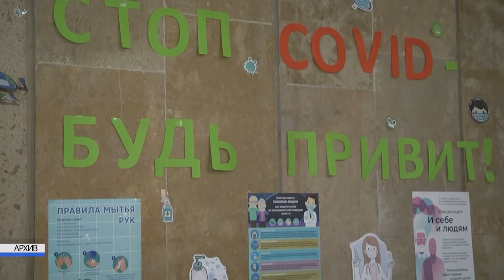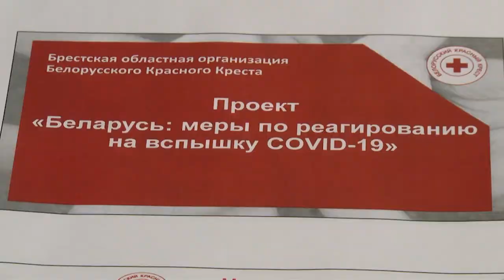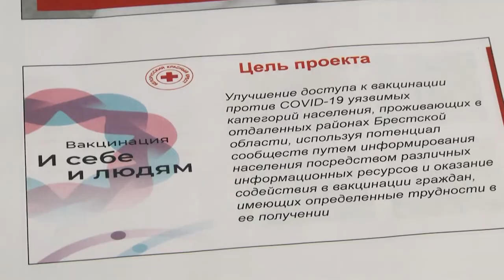2022-05-18 г. Брест. Семинар БОКК. Новости на Буг-ТВ.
Семинар  БОКК:   реализация проекта «Беларусь: меры по реагированию на вспышку COVID-19».
Волонтеры Брестской областной организации Красного Креста активно включились в реализацию проекта «Беларусь: меры по реагированию на вспышку COVID-19». Уже в самом начале пандемии активисты благотворительной организации сумели наладить работу в новых, более жестких условиях. С каждым месяцем набирался опыт, также пришло осознание опасности для здоровья людей ранее неизвестной болезни. В этом направлении было сделано очень много.